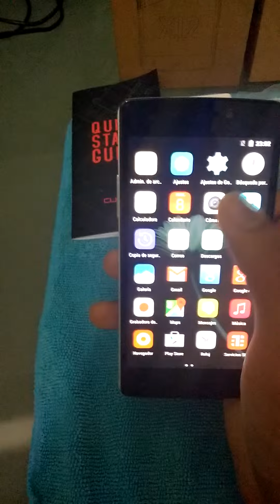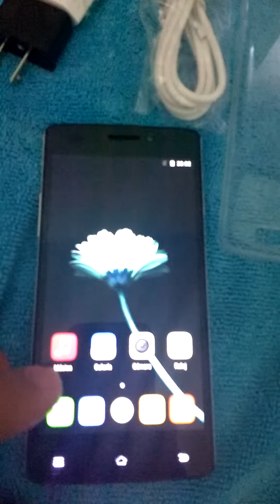Cubot x12 gearbest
recepcion de cubot x12 en mexico por gearbest. celular rapido se muestra desde que se enciende hasta que inicia el sistema.